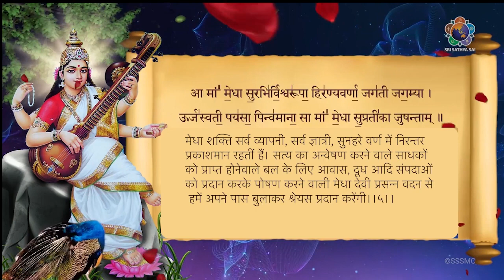मेधा सूक्तम् | अर्थ साहित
नवरात्रि के पावन अवसर पर, भक्ति और आनंद की सुगंध से परिपूर्ण  वेद मंत्र की प्रेम पुष्पांजलि, * मेधा सूक्तम्*l